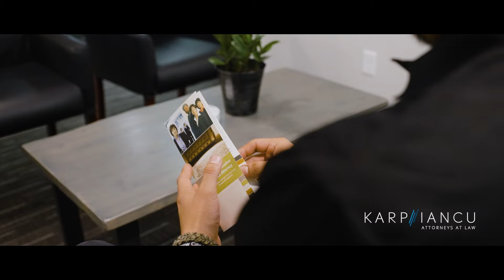Karp & Iancu, S.C. - Wisconsin Divorce & Family Lawyers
As one of Wisconsin's largest and most reputable family law firms, Karp & Iancu has served more than 10,000 Wisconsinites over more than 30 years. We're here to help people.